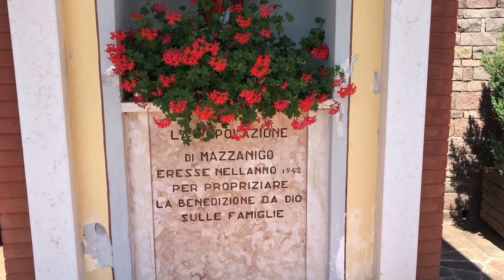Campana del Capitello del Redentore di Mazzanigo in Civezzano (TN) V. 125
Tocchi sulla campana per il censimento della campana del Capitello del Redentore di Mazzanigo in Civezzano (TN)

Concerto di 1 campana in Si4 fusa dalla Fonderia Ala di Trento nel 1942 inceppata a slancio manuale;

“PILLOLE DI STORIA”

"Il Capitello Riporta":
LA POPOLAZIONE DI MAZZANIGO ERESSE NELL'ANNO 1942 PER PROPRIZIARE  LA BENEDIZIONE DA DIO SULLE FAMIGLIE

I: Si4, fusa dalla Fonderia Ala di Trento nel 1942
Iscrizioni: "DEDICATA AL REDENTORE"

Video. 125